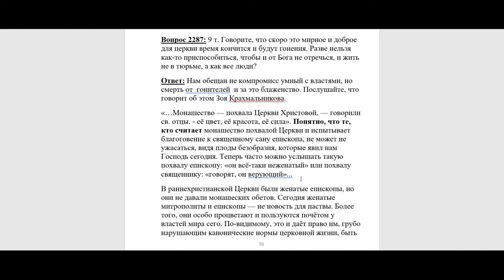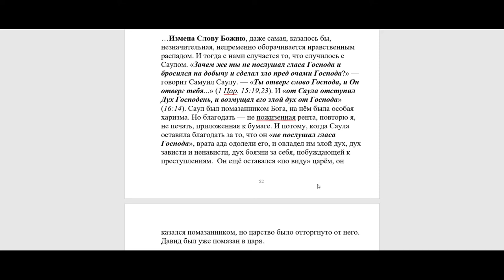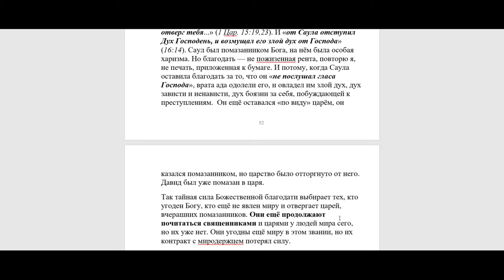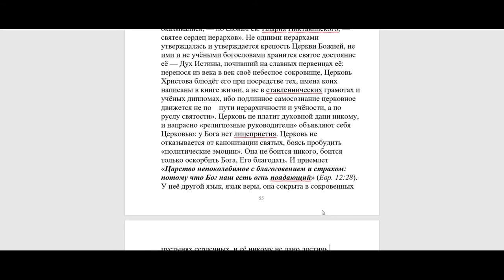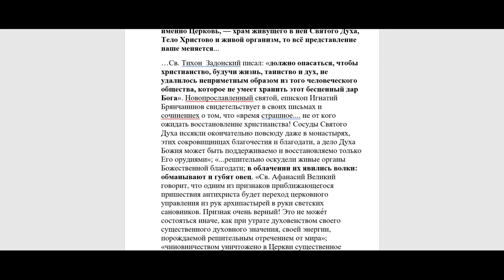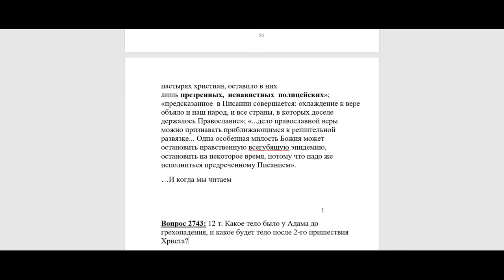2287. Можно ли как то избежать гонений за веру и быть спасённым?